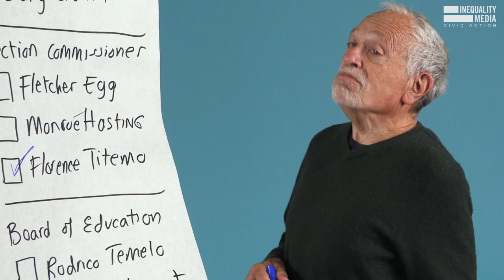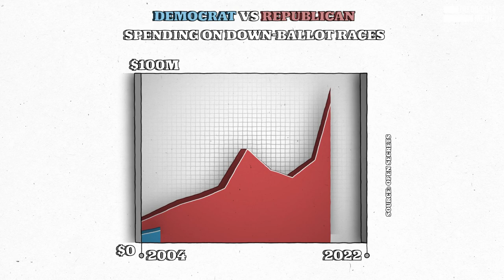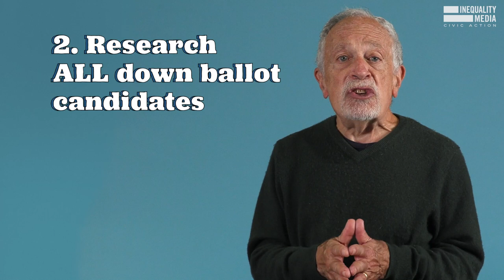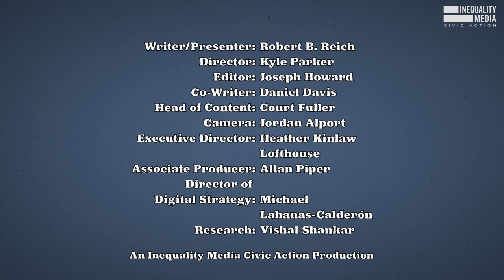The Huge Problem With Voting (It’s Not What You Think) | Robert Reich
-Raising the minimum wage

-Instituting ranked choice voting

-Inscribing abortion rights into state constitutions

-Expanding Medicaid

-Protecting trans youth

-Making higher ed more affordable

All of this is possible if voters pay attention to down ballot races.

Check out @sister_district to learn more about their down-ballot research and get involved with important state legislative races.